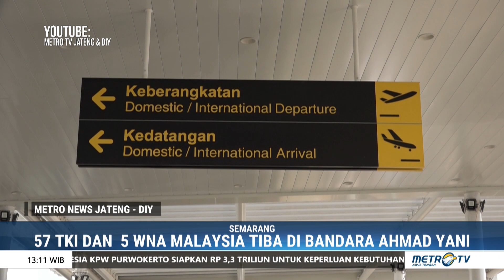Penerbangan Internasional Ke Semarang Dibuka